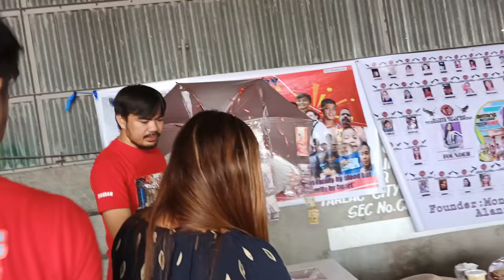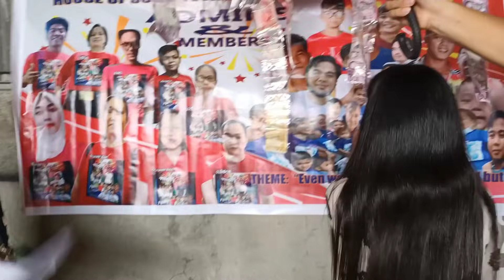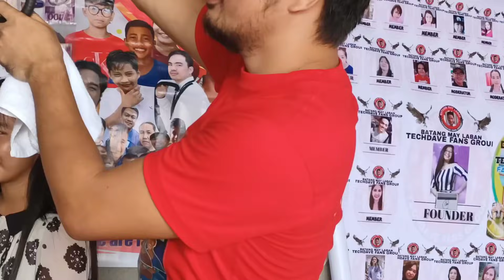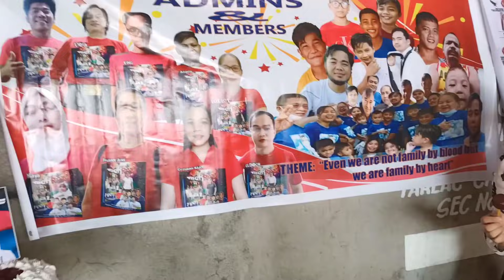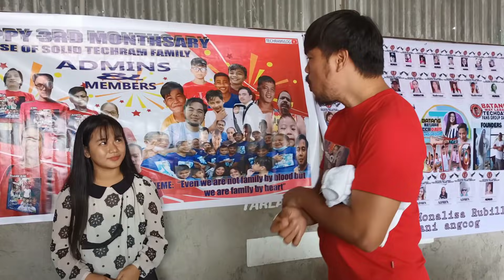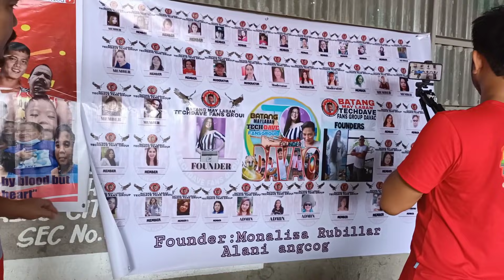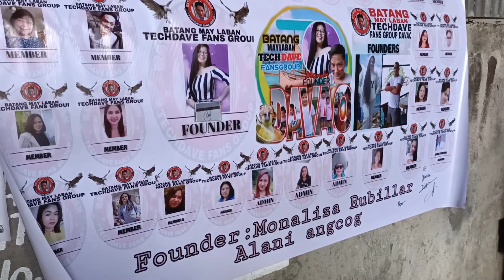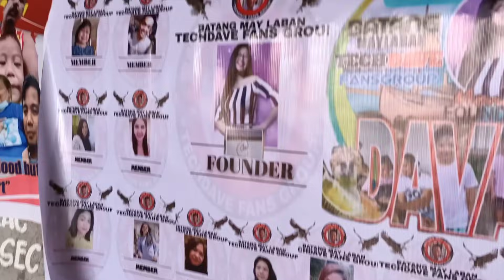Dave Manalastas Surprise/Cake,Money Cake and Umbrella with hanging Money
thankyou so much techram family...
this vlog was all about monday live thankyou again techram supporters for choosing me. may 4 na cake ako na ginawa for dave including his money cake ..
well guys yung tuksuhan between two kids was just for fun po .pampa goodvibes lng thankyou so much..Godbless us all